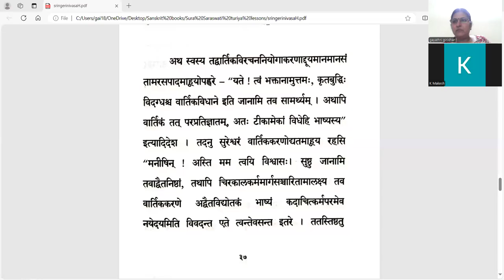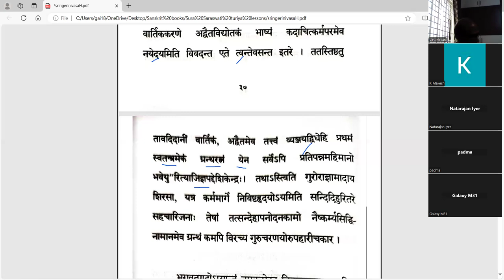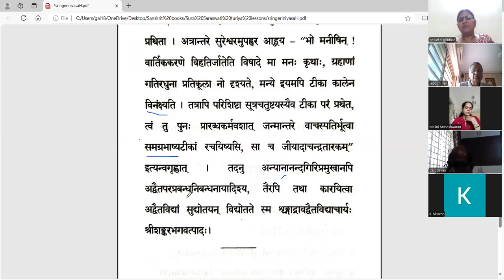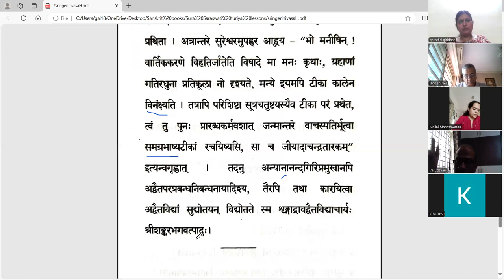Surasaraswathi Turiya - Lesson 6 - Part 5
Lesson 6 - निवासः (भागः ५)